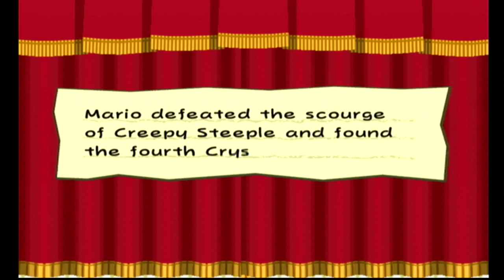I've been Dooped: Paper Mario The Thousand Year Door Part 17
Part 17 of my Let's Play of Paper Mario The Thousand Year Door